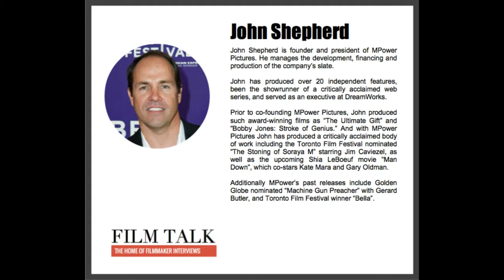Film Talk interview with John Shepherd